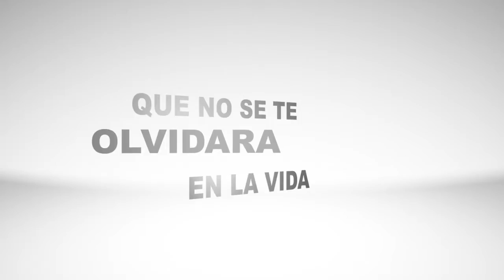VideoFlyer Budha On Tour Sabado 18 de Julio, Plaza de Toros de Consuegra (Toledo)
ideoFlyer Budha On Tour Sabado 18 de Julio, Plaza de Toros de Consuegra (Toledo)